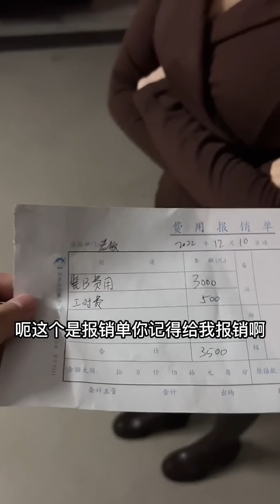給美女秘書假扮老公，竟然還被要求一起睡覺，這合適嗎？【小严秘书】